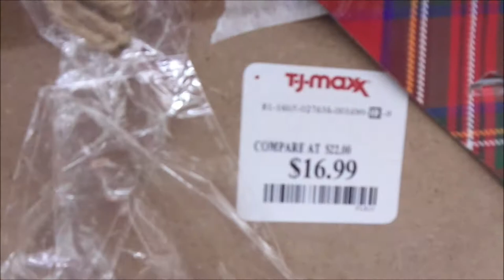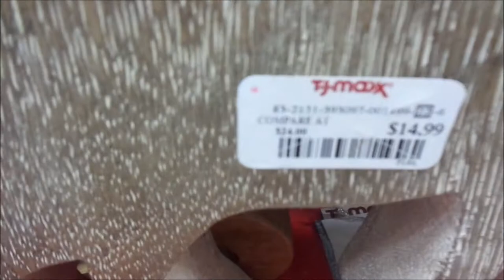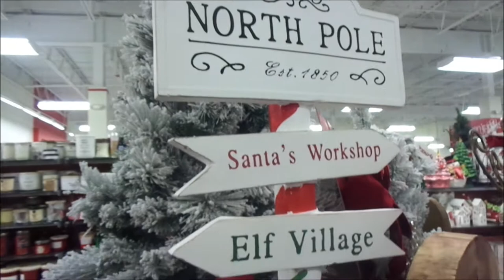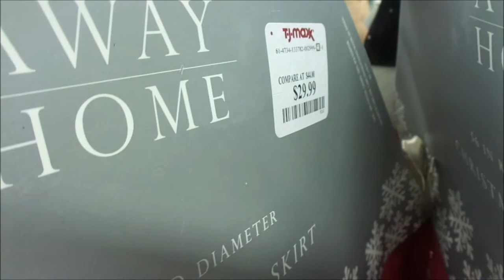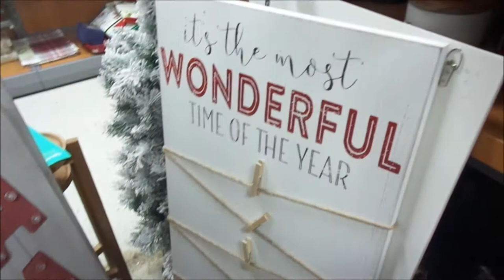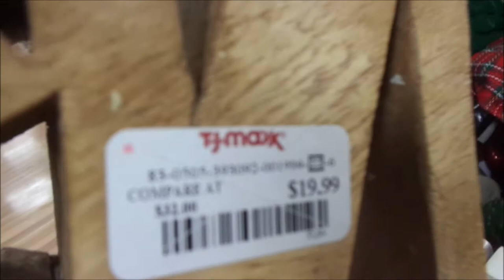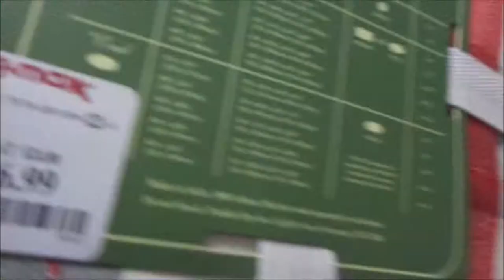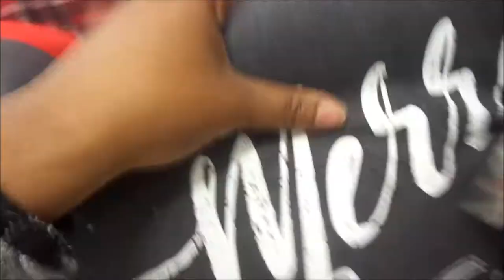TJMAXX Christmas Shop With Me 2019 | VLOGTOBER 18| Christmas videos